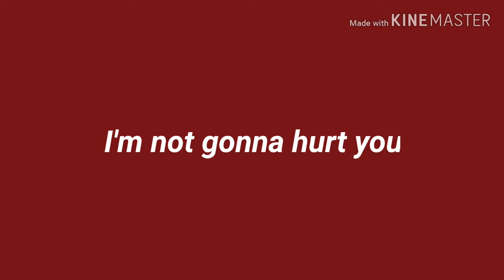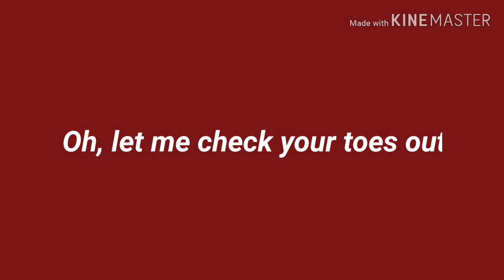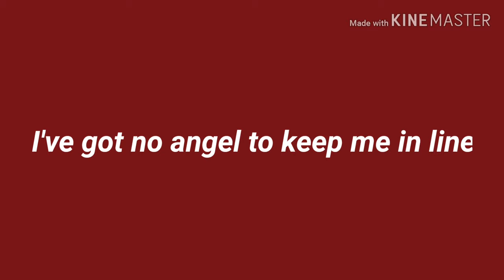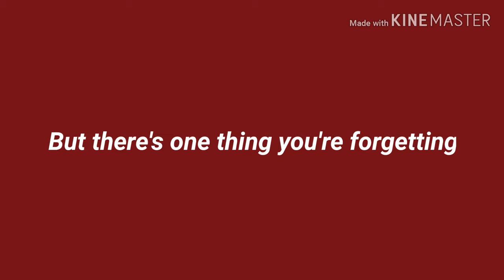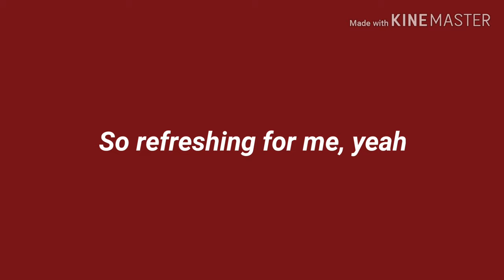The Dismemberment Song // lyrics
SO- basically i wanted to watch a lyric video for this Song and there was none?? long story short i did it myself

i've uh never made a lyric video before so sorry if there are any mistakes-
Also ACK sorry for the dumb watermark :((

Song: The Dismemberment Song by Blue Kid